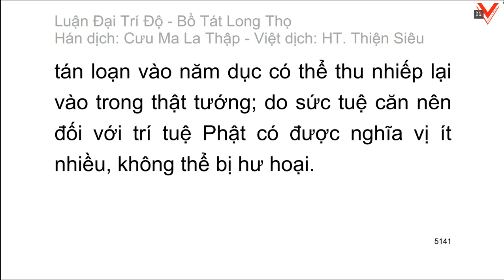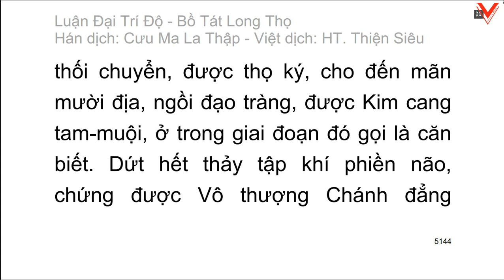Đại Trí Độ Luận| Bồ Tát Long Thọ| Hán dịch: Cưu Ma La Thập| Việt dịch: H.T Thích Thiện Siêu (tiếp)